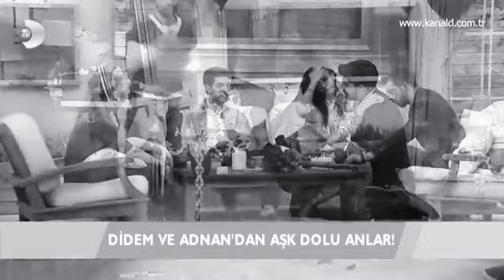.. //🍁WHATSAPP statusları QƏMLI statuslar SEVGI Statuslar MƏNALI Statuslar DUYGUSAL sahne 2020